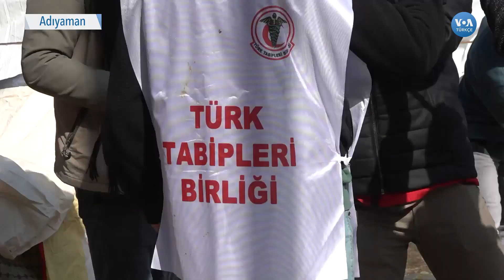TTB’den Salgın Hastalık Uyarısı| VOA Türkçe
Depremin ağır hasara neden olduğu Adıyaman’da arama kurtarma çalışmaları sürerken Türk Tabipleri Birliği (TTB) salgın hastalıklara karşı önlem alınmasını istedi

1942 yılında kurulan Voice of America (VOA), Amerikan hükümeti tarafından desteklenen uluslararası bir yayın kuruluşudur. Her hafta 48 dilde 1500 saat yayınla dünya çapında 326 milyon kişiye ulaşıyor.Haber, eğitim ve kültür ağırlıklı yayınlar yapan VOA 1942'den buyana da Türkçe yayınlarla sizlere ulaşıyor. 12 Şubat 1942'de başlayan Türkçe yayınlar 1945'te bir süre kesilmiş, 1949'da yeniden başlamıştı